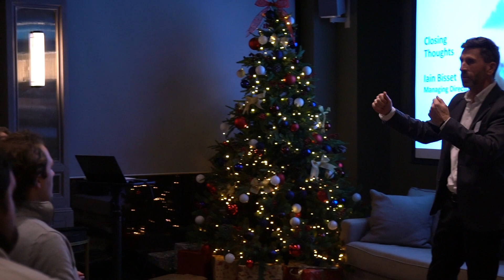Our Graduate Day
Every year we invite all of our graduates to gather for a day of inspiring, informative and enjoyable activities. Importantly, it is an opportunity for them to meet and build relationships with their colleagues from across the RSBG UK group and interact with the senior management team.

Watch the video to see what the grads thought of the day.